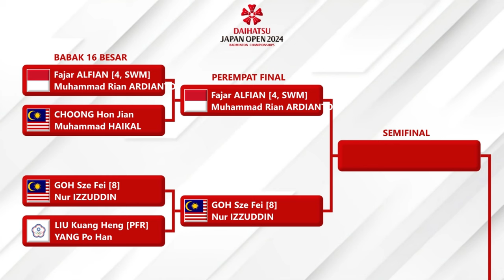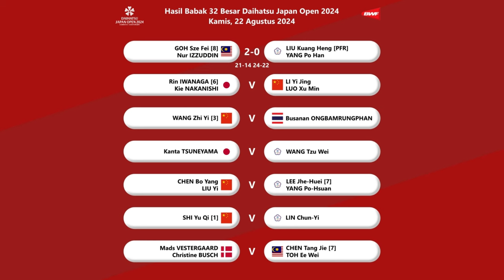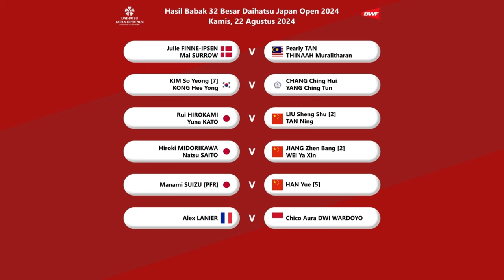HASIL & DRAW PEREMPAT FINAL JAPAN OPEN 2024. FAJAR/RIAN MENANG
HASIL BABAK 16 BESAR & DRAW PEREMPAT FINAL BADMINTON DAIHATSU JAPAN OPEN 2024. FAJAR/RIAN KE PEREMPAT FINAL